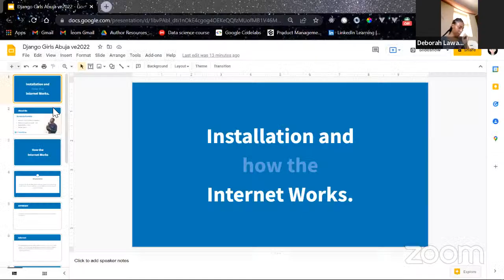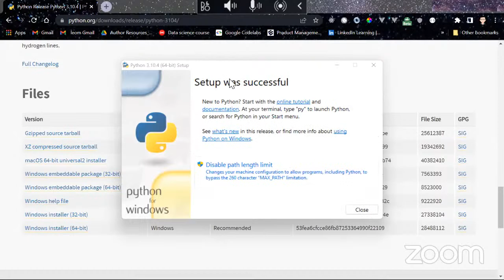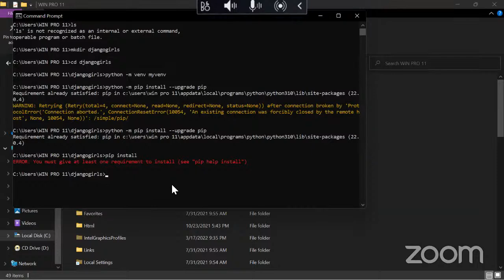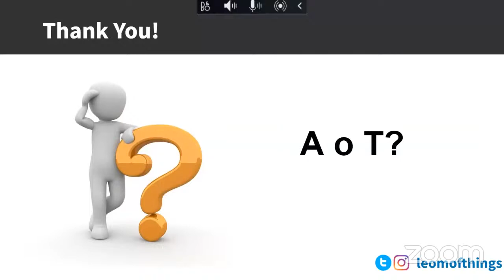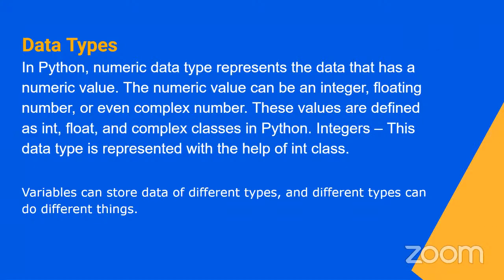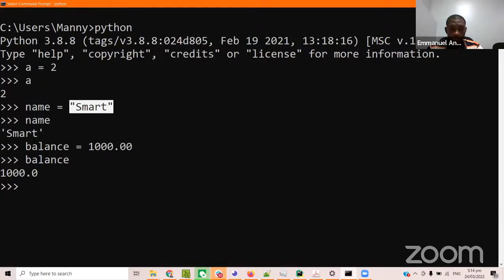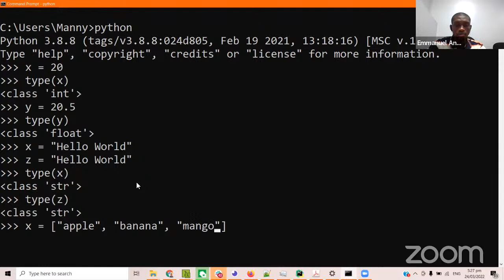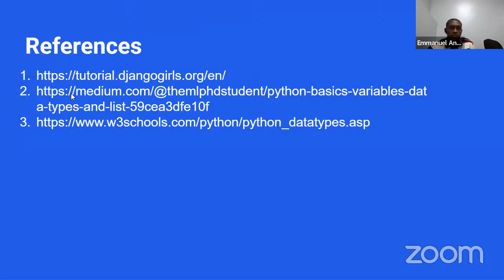Django Girls Abuja Virtual Workshop 2022 - Session 1